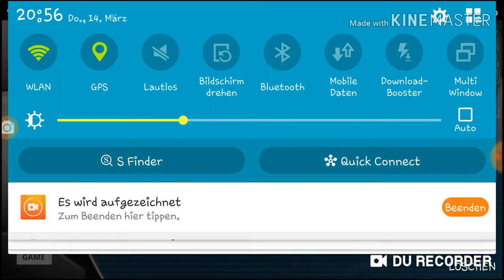Gewinner des fußball folge 1 (Vincent Miner 2020